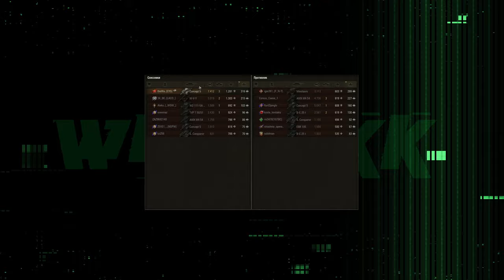ПАТЧ 1.28 🔴 КОНТЕЙНЕРЫ С КЛЮЧАМИ И ОТМЫЧКАМИ 🔴 ГОНКИ 🔴 ДЕНЬ РОЖДЕНИЯ ТАНКОВ 🔴 МИР ТАНКОВ